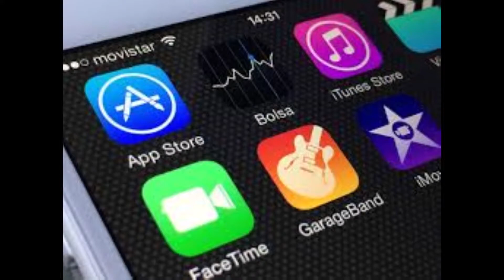Bossa Nova Backing Track In C# Minor - 140 Bpm (No Drums)